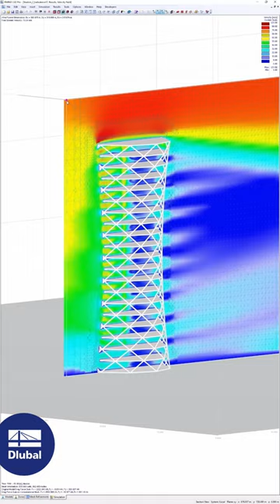RFEM 6 Interfaces to Rhino & Grasshopper 💡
In this video, you can see the interoperability of our RFEM 6 with the Rhino & Grasshopper software. You will see the design of a reinforced concrete structure loaded by the wind. The structure was exported from RFEM 6 to RWIND 2 for wind simulation.💨

👉 The bidirectional interface RFEM 6 - Rhino allows you to transfer various line types as well as surfaces (plane, rotated surface, and NURBS).

Also the bidirectional Grasshopper interface allows you to export and import model data, load cases and combinations, and the loads themselves.

Try our BIM solution❕